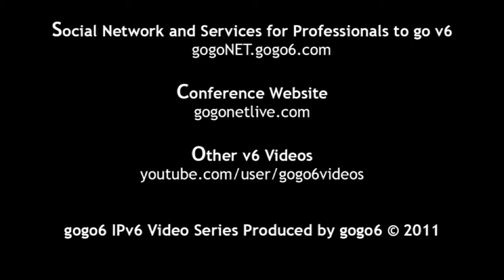Interview with Chris Chase at gogoNET LIVE! 2 IPv6 Event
gogoNET IPv6 Video Series.  Event, interview and speaker details below:

EVENT
gogoNET LIVE! 2: How to do an IPv6 Trial.
November 1 -- 3, 2011, Silicon Valley, USA

INTERVIEW
Thoughts and Advice on IPv6
- Who are you and why are you here?
- What was your presentation about?
- What advice do you have for networking professionals?

SPEAKER
Chris Chase - Fellow, AT&T